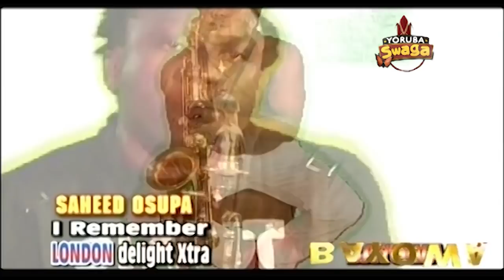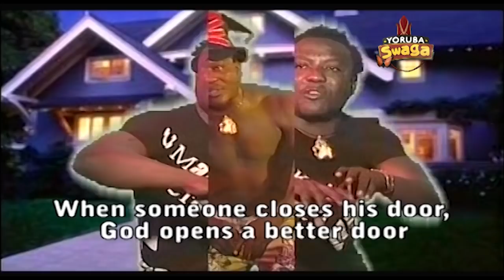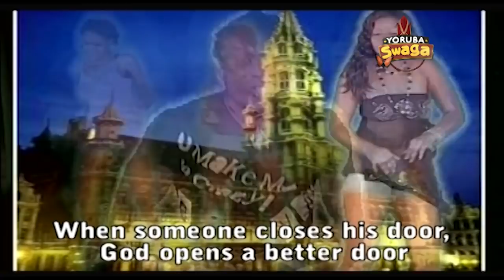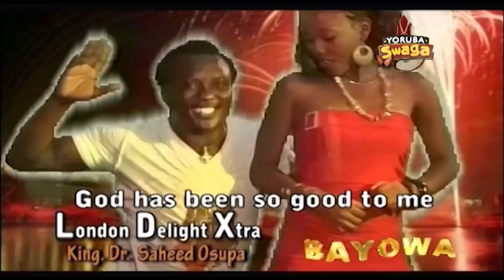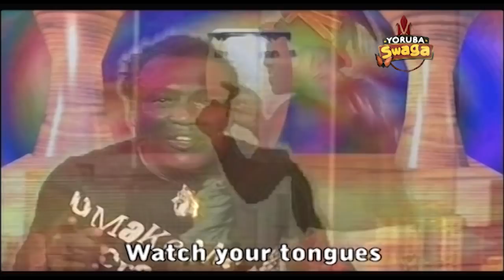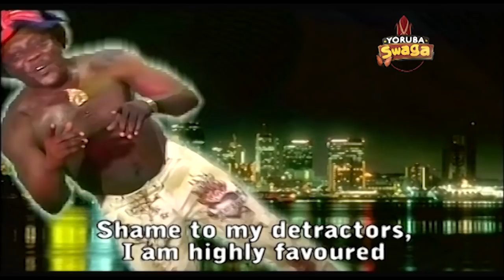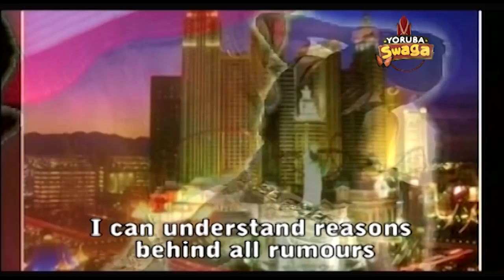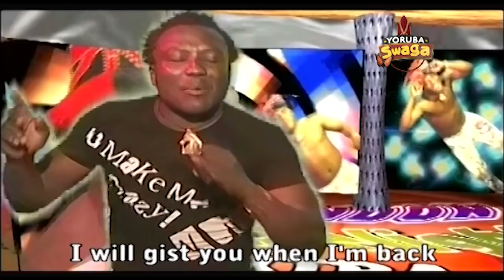KING SAHEED OSUPA LONDO GOLDEN GOLDEN VIDEO Directed by BAYOWA GBENGA ADEWUSI HDMASTER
Marketed & Distributed by BAYOWA FILMS & RECORDS INTERNATIONAL LTD. YorubaSwagaTV